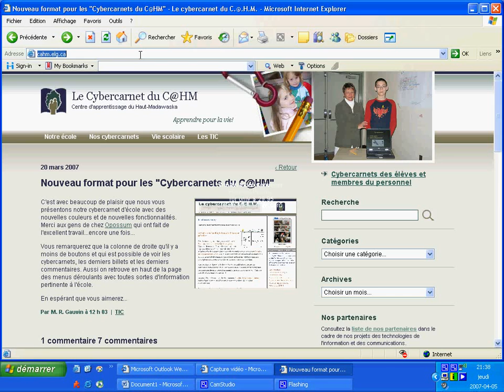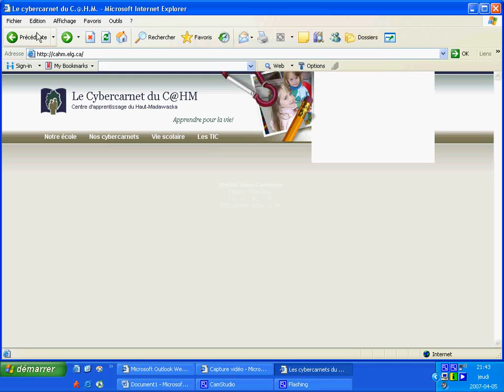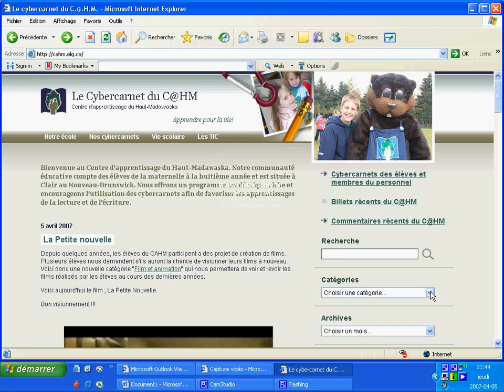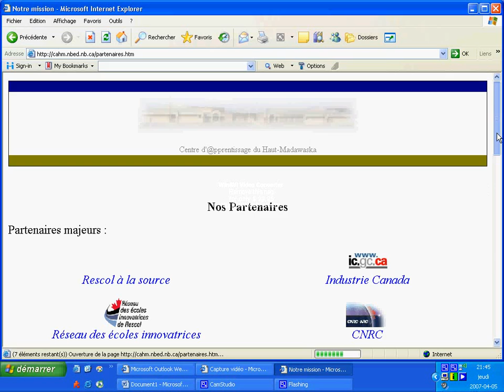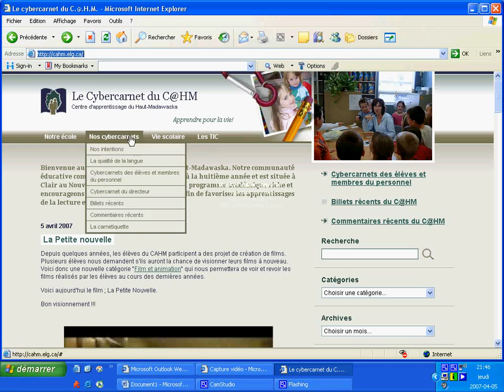CAHM: Visite guidée du site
Visite guidée